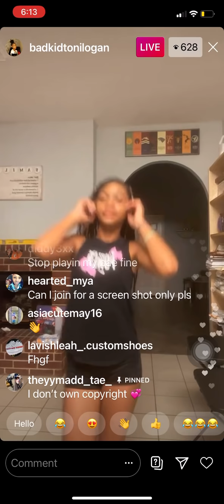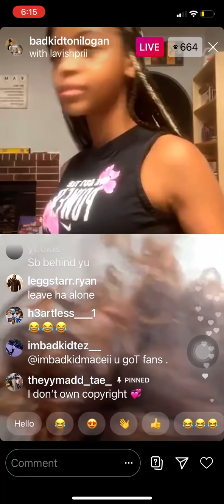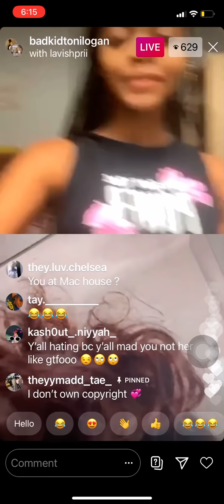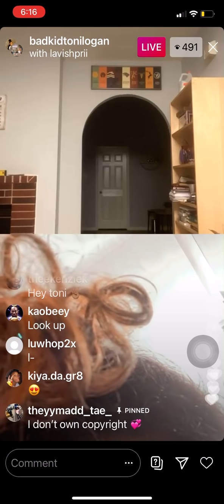BADKIDTONILOGAN On Live Says She Don’t Like NoBody And A Fan Said She Think She Macei.